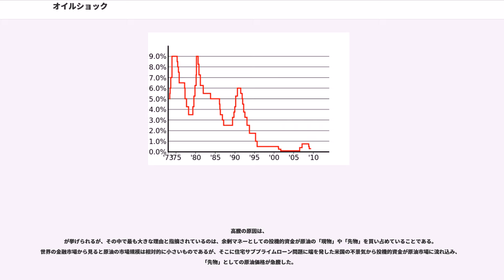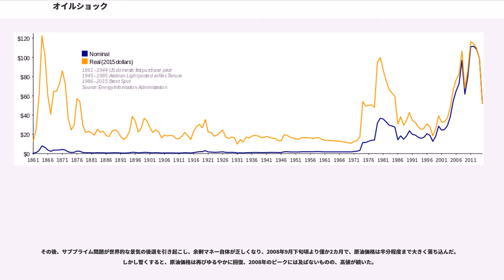オイルショック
オイル・ショック（和製英語： + ）とは、1973年（第1次）と1979年（第2次）に始まった（ピークは1980年）、原油の供給逼迫および原油価格高騰と、それによる世界の経済混乱である。石油危機（せきゆきき、）または石油ショックとも称される。OPEC諸国の国際収支黒字は1973年には10億ドルであったが、1974年には約700億ドルに急増。一方、発展途上国向けの民間銀行貸し付け額は1970年の30億ドルから1980年の250億ドルに跳ね上がった。世界各国はユーロ債市場から資金を調達した。OECD加盟国は長期の固定金利債を起債することができたが、非産油途上国はカントリー・リスクのためにそうした手段がとれず、代わりに負担が大きい変動金利のシンジケートローンに頼った。

1973年10月6日に第四次中東戦争が勃発。これを受け10月16日に、石油輸出国機構(OPEC)加盟産油国のうちペルシア湾岸の6カ国が、原油公示価格を1バレル3.01ドルから5.12ドルへ70%引き上げることを発表した。翌日10月17日にはアラブ石油輸出国機構（OAPEC）が、原油生産の段階的削減（石油戦略）を決定した。またアラブ石油輸出国機構（OAPEC）諸国は10月20日以降、イスラエルが占領地から撤退するまでイスラエル支持国（アメリカ合衆国やオランダなど）への経済制裁（石油禁輸）を相次いで決定した。さらに12月23日には、石油輸出国機構（OPEC）に加盟のペルシア湾岸の産油6カ国が、1974年1月より原油価格を5.12ドルから11.65ドルへ引き上げる、と決定した。

石油価格の上昇は、エネルギー源を中東の石油に依存してきた先進工業国の経済を脅かした。1960年代以降にエネルギー革命を迎えエネルギー源を石油に置き換えていた日本は、ニクソン・ショック（ドル・ショック）から立ち直りかけていた景気を直撃。前年からの列島改造ブームによる地価急騰で急速なインフレーションが発生していたが、石油危機により相次いだ便乗値上げなどにより、さらにインフレーションが加速されることとなった。

当時の日本は中東の政治に深く関わってはおらず、イスラエルを直接支援したこともなく、中立の立場であった。しかし、最大のイスラエル支援国家であるアメリカ合衆国と強固な同盟を結んでいたため、イスラエル支援国家とみなされる可能性が高く、急遽三木武夫副総理を中東諸国に派遣して日本の立場を説明して支援国家リストから外すように交渉する一方で、国民生活安定緊急措置法・石油需給適正化法を制定して事態の深刻化に対応した。

オイルショック前からニクソン・ショックによる円高不況で不況カルテルが沢山できていた。1973年（昭和48年）11月16日、石油緊急対策要綱を閣議決定、「総需要抑制策」が採られる。日本の消費は一層低迷し、大型公共事業が凍結・縮小された。

日本の消費者物価指数で1974年（昭和49年）は23%上昇し、「狂乱物価」という造語まで生まれた。インフレーション抑制のために公定歩合の引き上げが行われ、企業の設備投資などを抑制する政策がとられた。結果、1974年（昭和49年）は-1.2%という戦後初めてのマイナス成長を経験し、高度経済成長がここに終焉を迎えた。

「狂乱物価」について経済学者の小宮隆太郎は、日本銀行のオイルショック前の行き過ぎた金融緩和政策とその後の引き締めの遅れが、企業・労働組合などに製品価格上昇・賃上げを走らせたとしている。

経済学者の原田泰は「1970年代の日本の経済成長率の低下は、石油ショックでは説明できない。欧米諸国は3分の2程度の低下で、アジア諸国はほとんど低下しなかったが、日本だけが長期的な経済成長率が3分の1にまで低下した。また、1980年以降、石油価格は実質で1970年代初めの水準に戻ったが、日本の経済成長率は戻らなかった」と指摘している。

このような不況が、1975年以降に日本国債が大量に発行される契機となった。それはシンジケート団が引き受けきれないほどの規模となり、1977年に発行後1年以上経過した日本国債は市中売却が認められるようになった。ここに金利を市場の実勢値まで抑える財政上の必要が生じた。そこで1979年に譲渡性預金が導入され、家計の余剰資金を銀行が吸い上げるようになった。一方で1973年から早々に無担保転...